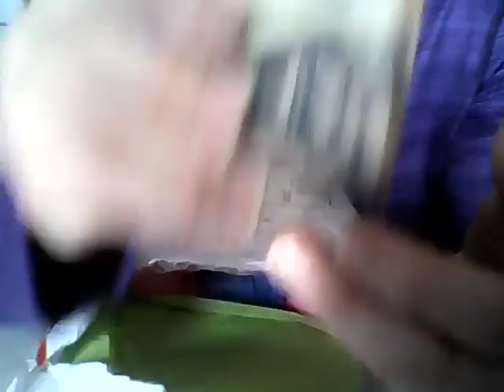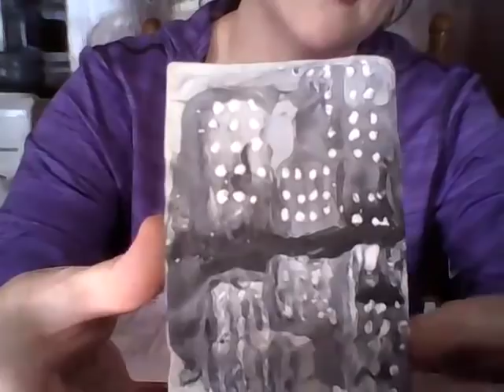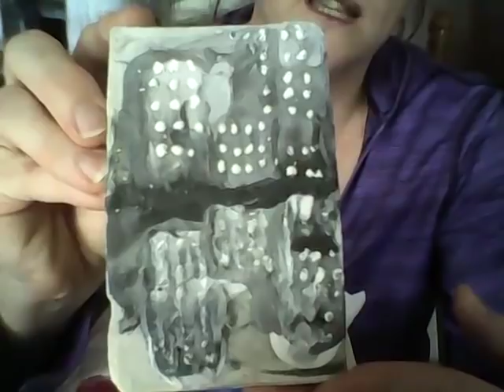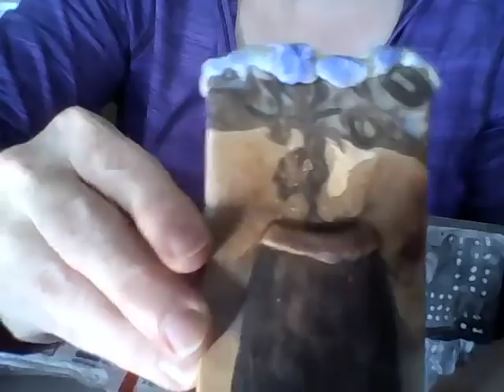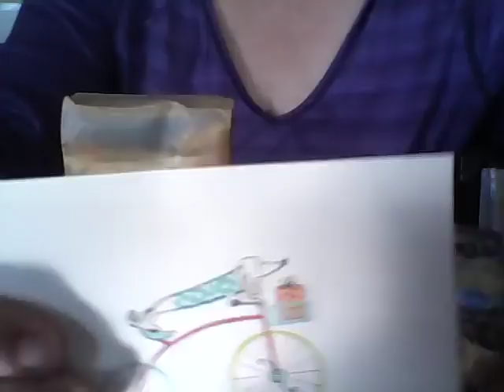From Grace To You | Soapy Birthday Surprises | Soap Mold Making | Canadian Halloween Candy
More soapy birthday treats! This time I bought a big bunch of artisan soap from Grace at From Grace to You right here on YouTube! Her soap videos are an endless source of inspiration for me and I love her designs so much I had to have some for myself this year!

USA address
Jen Olson
317 West 4th St.
Burley, Idaho 83318